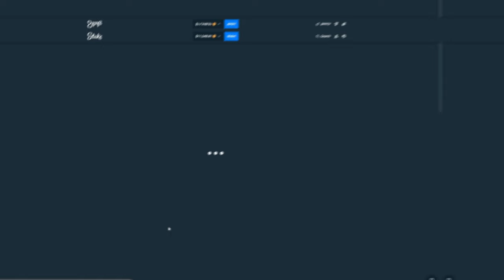BIG WIN ON HIGHROLLING BONUS BUYS!!